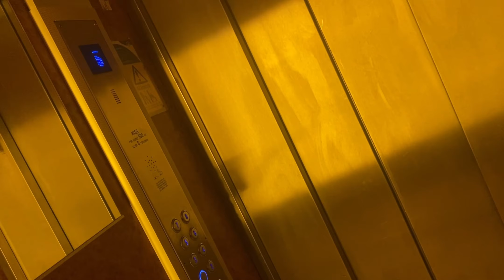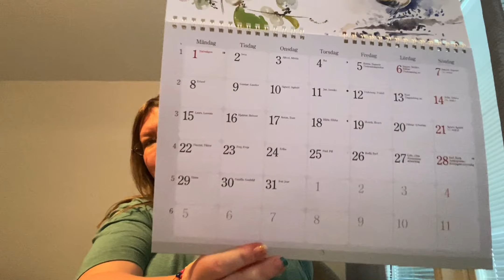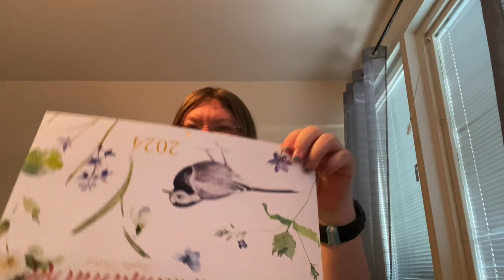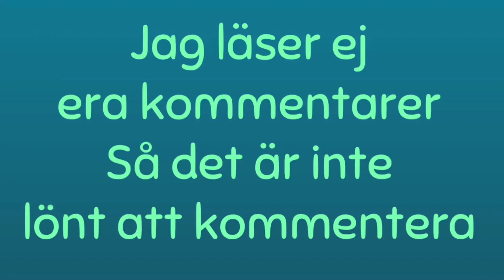jag blir så besviken på mig själv 😢😢